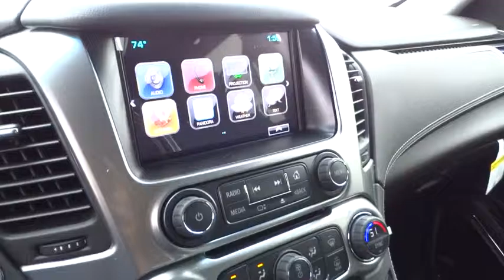2016 Chevrolet Tahoe San Antonio, Houston, Austin, Dallas, Universal City, TX C60270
2016 Chevrolet Tahoe

Gunn Chevrolet
12602 IH 35 North

Special Financing Available: APR AS LOW AS 3.9%* This is the vehicle for you if you're looking to get great gas mileage on your way to work.. Priced to Move - $4,534 below MSRP* Optional equipment includes: Power-Retractable Assist Steps, Power Sunroof, Adaptive Cruise Control w/Front Automatic Braking, Enhanced Driver Information Center, Set of 4 Wheel Locks (LPO)...